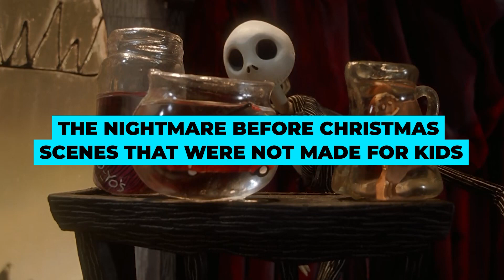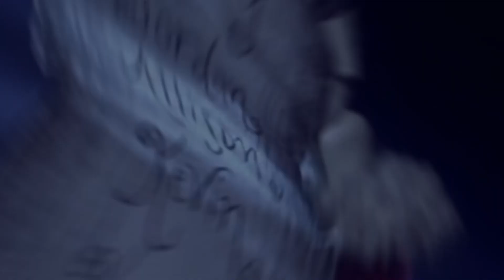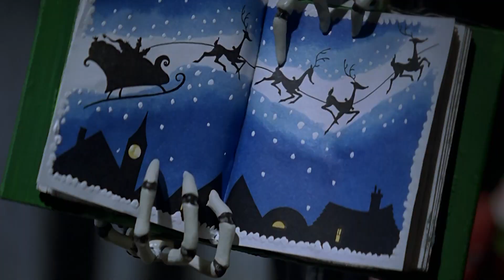THE NIGHTMARE BEFORE CHRISTMAS Scenes That Were Not made For Kids